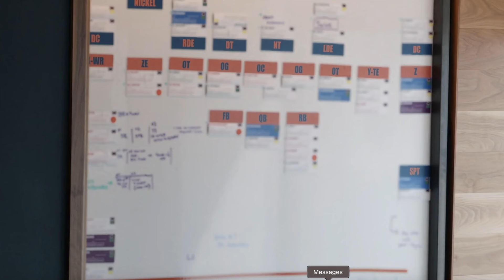Chicago Bears Hard Knocks finale: Velus Jones trade talk, depth chart reveal, Ryan Poles emotional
The season finale of HBO's Hard Knocks with the Chicago Bears gave us the moments we've been waiting for all training camp.

Ryan Poles took a trade call for Velus Jones, he got emotional about cutting players, and he gave us a look at how his depth chart stacks up.

PrizePicks
and use code lockedonmlb to win $50 instantly when you play $5. You don't even need to win to receive your $50 bonus, it's guaranteed! Prizepicks. Run Your Game.